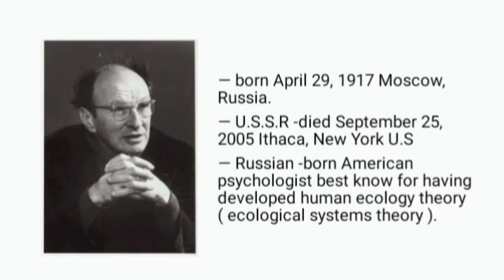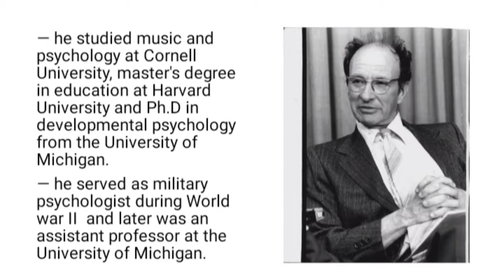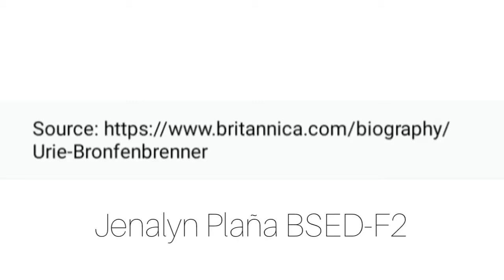BIOGRAPHY OF URIE BRONFENBRENNER (Ecological Systems Theory)